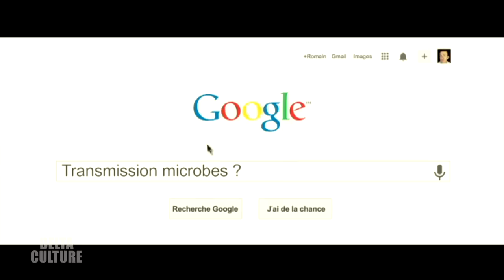Delta Tv - Le journal de la culture du 15 Janvier 2014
-Le Bal Taquin à Bourbourg
-Le cinéma de Sportica programme des films en VO le jeudi soir
-Weekend country à la scène Vauban avec entre autres Rob Fowler
-Annonce Compagnie les Zintrépides
-Concert de Texas Sidestep dimanche dernier à la scène Vauban